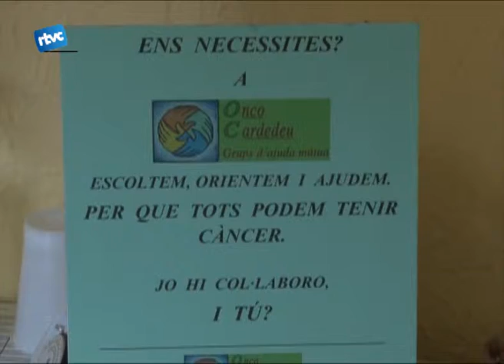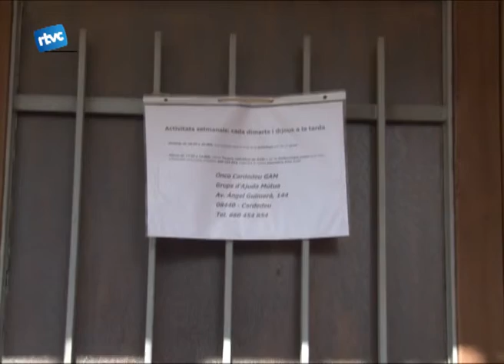Conveni amb la UAB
Una de les entitats del poble, Onco Cardedeu Grups d'Ajuda Mútua ha signat recentment un conveni de col·laboració amb la Facultat de Psicología de l'Universitat Autònoma de Barcelona. Descobrim com sorgeix aquest conveni i què suposarà per l'entitat.